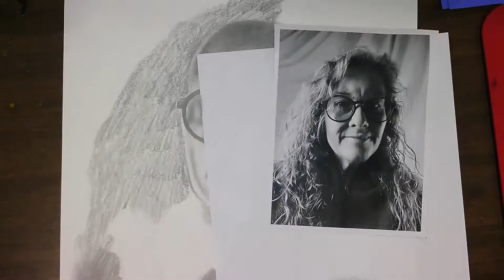Create a Hair helmet for background (self portrait)